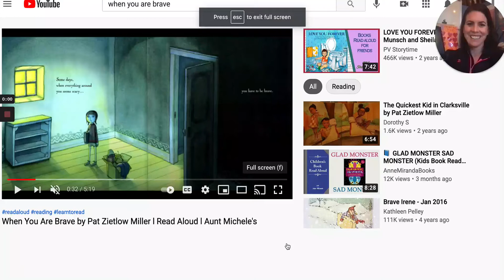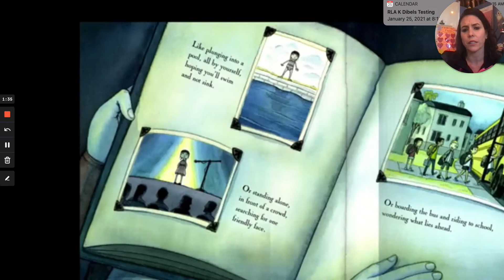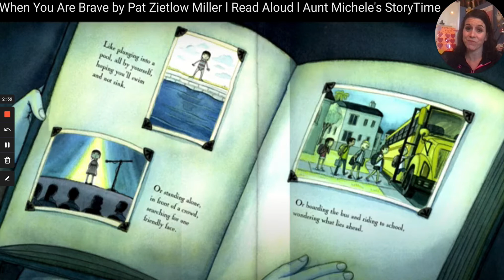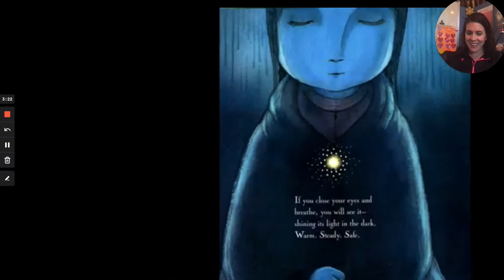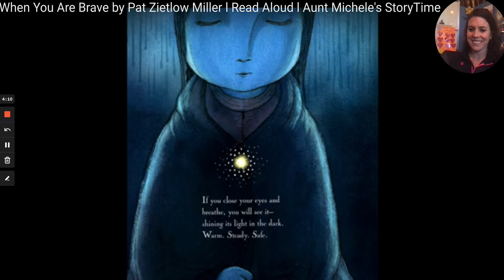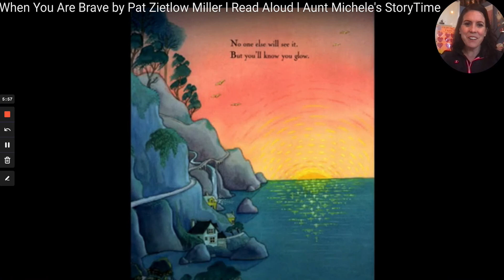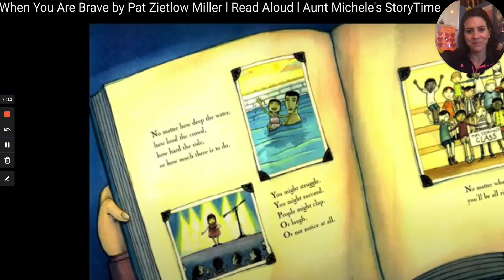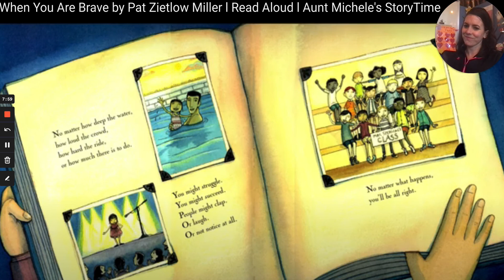When You Are Brave